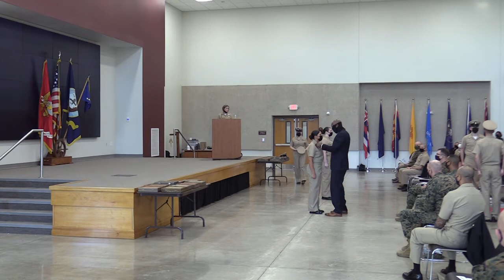Naval Medical Center Camp Lejeune Chief Pinning Ceremony 2021 PART I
Watch as Naval Medical Center Camp Lejeune's very own get promoted to the rank of Chief Petty Officer.